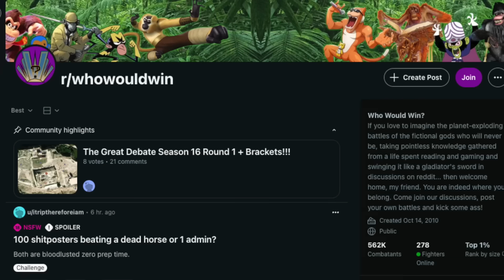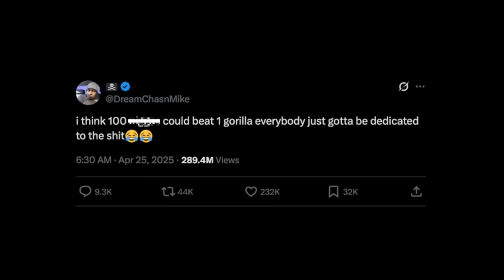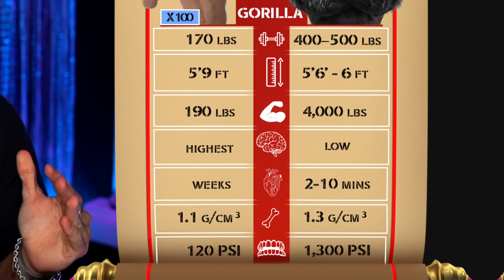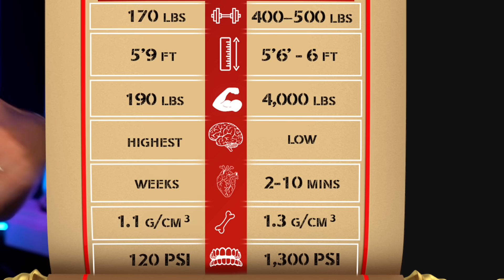Why 100 Men Win Every Time (According To Science)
TODAY ON NEWSSDADDYYY!!!

Could 100 average dudes take down one silverback gorilla… with nothing but their bare hands?

What started as a cursed Reddit thread and a viral tweet from @DreamChasnMike has now spiraled into one of the internet’s wildest debates — with MrBeast, Elon Musk, and even PETA jumping in to give their takes. (Spoiler: PETA did not find it funny.)

In this episode, we dive headfirst into the chaos — using real science to simulate what would actually happen if 100 unarmed men fought one full-grown gorilla to the death.

We’re talking:
 • 1,300 PSI bite force
 • Bones that are literally unbreakable without weapons
 • Muscles dense enough to punch through your ancestors
 • And a crowd-crush-style ending that’ll haunt your dreams

This isn’t just internet noise — this is biology, biomechanics, and battle strategy, backed by actual research from National Geographic and peer-reviewed studies.

So… who wins?

Let’s just say: there’s a clear winner. And it’s not even close.